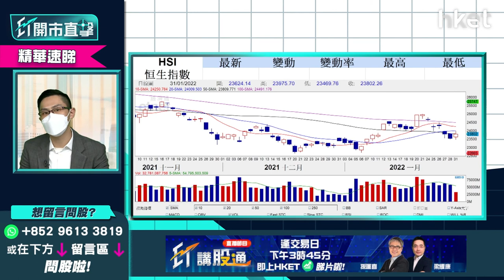【ET開市直擊】（精華）美國上半年加息力度大 恒指走勢幾時好轉？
美國加息基本上已是必然之事，各行都不斷預測今年加息次數。中薇證券研究部董事黃偉豪（Ravi）認為美股首兩季的加息力度會較大。加息消息下睇好邊個板塊？未來恒指走勢又係點？立即點擊收看/收聽。【精華速睇】

重溫【ET開市直擊】港股虎年開局   英國再加息滙豐上衝有何啟示？